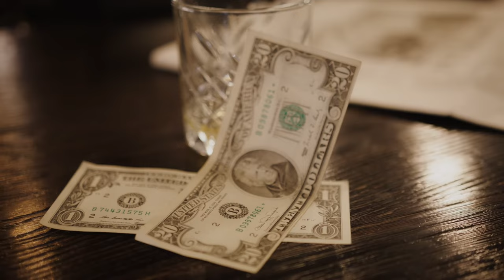2 AM - Ian Campbell - Concept Music Video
This is the concept video for my song 2 AM.

Now that the song is officially released and available on streaming channels, I thought that I'd start putting together some ideas for a music video for the song!

I'm not sure where this video will ultimately go, so check it out and let me know what you think!

LYRICS
I walk down and wonder
About this life I’ve yet to find
I stare into these broken dreams
And promises I left behind

Today’s the day I know I’m ready for more
But all my thoughts just keep falling to the floor
I wish I could make them stay, I haven’t got a clue
Cause all of my thoughts just keep running back to you

CHORUS
It’s 2am and I should’ve gone to bed
But all of these voices keep running through my head
I need to fade them down but I don't know how
It’s 2am and I should’ve just gone to bed

I step into my real life
And I can’t find a cure
For the mistakes of my yesterdays
For all that’s come before

How can I keep from falling back to you
You meant so much to me I know you felt it too
Give me the reason that I’m falling from myself
I need your hand to hold
A dream from someone else

INSTRUMENTAL